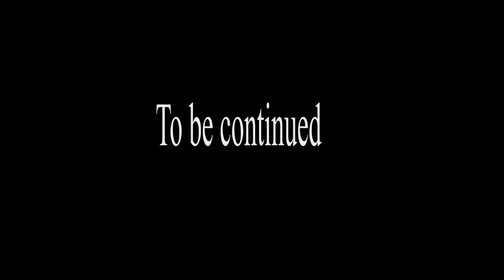Minecraft Super Hostile Teaser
teaser for later videos!